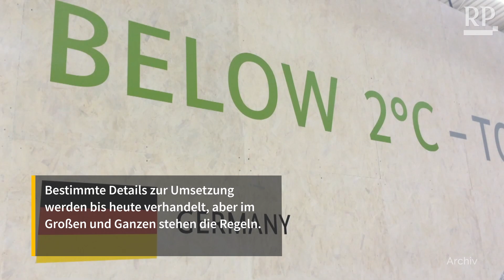USA scheiden aus dem UN-Klimaabkommen aus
Als erstes und bisher einziges Land haben die USA das Klimaabkommen von Paris verlassen. Darin ist verankert, den Klimawandel auf deutlich unter zwei Grad zu begrenzen. US-Präsident Trump hatte vor einem Jahr den Austritt erklärt.